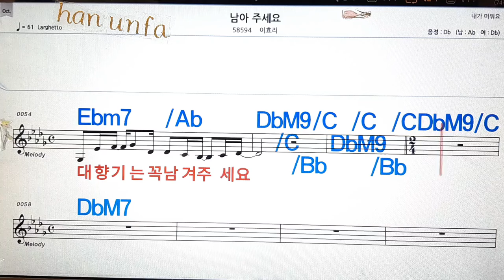남아 주세요/이효리💋노래방, 통기타 , 코드 큰악보, 가라오케, 반주💖Karaoke, Sheet Music, Chord, MR